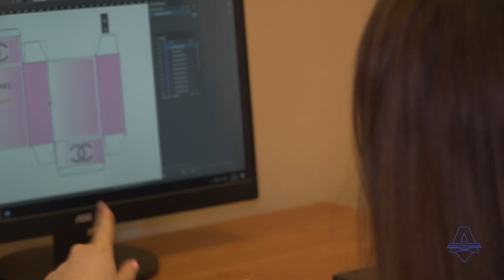Поздравление директора Академии управления городской средой Кривоносова А.М.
Поздравление директора Академии управления городской средой ,градостроительства и печати  Кривоносова А.М.